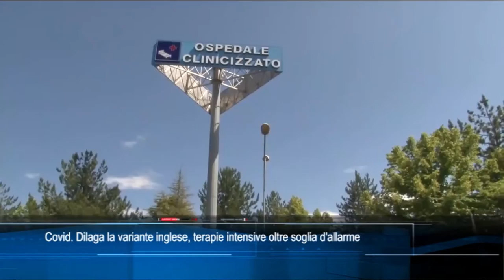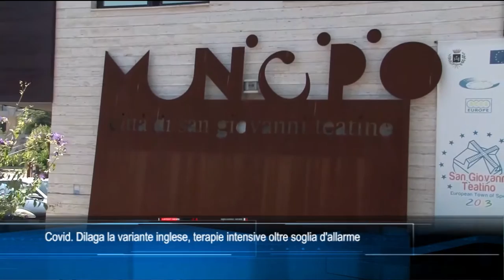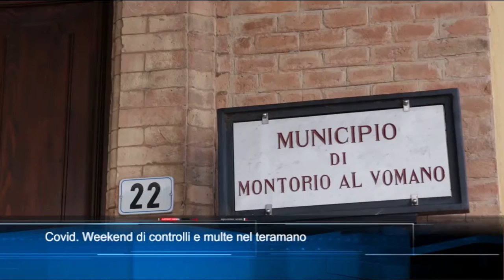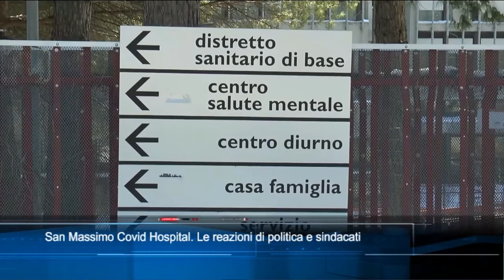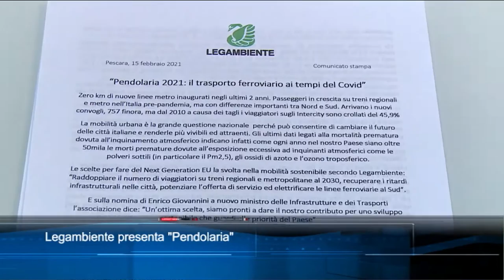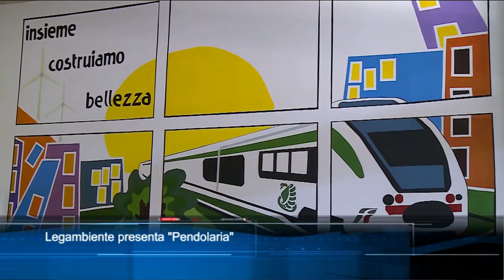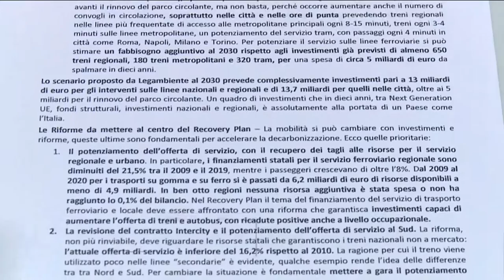Tgsei Edizione Sera Lunedi 15 febbraio 2021